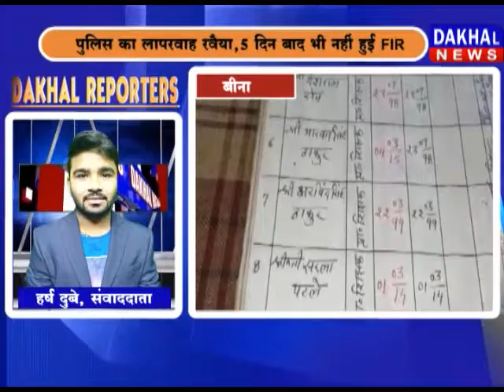22 AUGUST REPORTERS PROGRAME ||DAKHAL NEWS